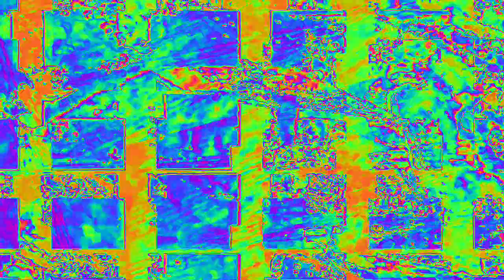[EPILEPSY WARNING] Movie 23 02 14 08h23m35s *Photosensitivity Warning*